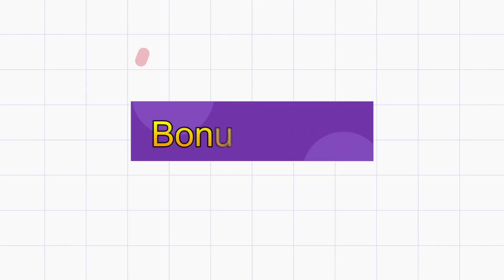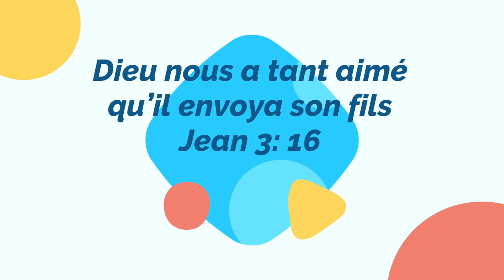Aventuriers, Jonas et la Grâce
Programme proposé par le département MINENF de la FEAR pour les Aventuriers.
Histoire présentée par Tya
Activité manuelle présentée par Esther